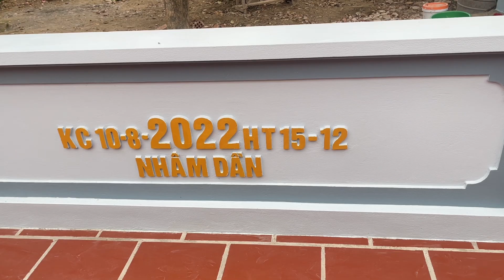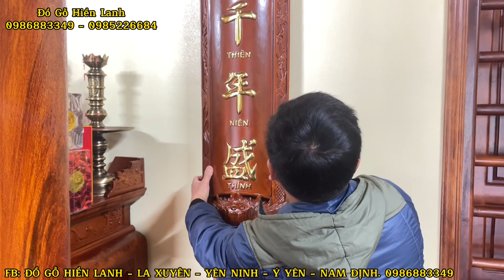🔴Treo Hoành Phi Câu Đối đẹp, chữ Phúc tại Thanh Liêm - Hà Nam. Đồ Gỗ Hiền Lanh. 0986883349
Treo Hoành Phi Câu Đối đẹp tại Thanh Liêm - Hà Nam. Đồ Gỗ Hiền Lanh. 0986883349
- Hoành Phi Câu Đối đẹp bằng gỗ gụ, chữ Phúc, a Nam( Thanh Liêm - Hà Nam). Đồ Gỗ Hiền Lanh
- 🔴Hoành Phi Câu Đối đẹp Thờ Gia Tiên & Bàn Thờ Như Ý tại Thanh Liêm - Hà Nam. Đồ Gỗ Hiền Lanh
- hoành phi và bàn thờ gia tiên gỗ gụ - hàng đặt a Nam ( Thanh Lưu - Thanh Liêm - Hà Nam )
- 🔴hoành phi làm 100% chất liệu gỗ gụ, kích thước hoành phi dài 2m17 x rộng 67cm, ván dầy 3cm,  khung tranh hoành phi dầy 7cm , điêu khắc Đức Lưu Quang ( đức độ tỏa sáng lưu truyền về sau này con cháu noi theo)
- câu đối lòng mo gỗ 2m17cm, đường kính 27cm , sẽ được treo vào tháng giêng năm 2023
🔴  bàn thờ gia tiên mẫu như ý kim tiền chân vuông 14cm có kích thước: dài 2m17 x sâu 1m07 x cao 1m27
- dạ bàn thờ dầy 4cm, hàng nền điêu khắc ngũ phúc kim tiền, khuôn tranh bàn thờ dầy 5cm, ván bàn thờ dầy 2cm & có 9 thang đỡ mặt bàn thờ gia tiên, vai bàn thờ dầy 6cm được bom tròn rất đẹp
- Ban Thờ Gia Tiên Như Ý kim Tiền - hàng đặt a Nam( Thanh Liêm - Hà Nam)
- đây là mẫu bàn thờ gia tiên đơn giản và hiện đại
- Đồ Gỗ Hiền Lanh cảm ơn quý khách đã tin tưởng và đặt hàng
- 🔴chữ Phúc gỗ gụ vuông 75cm , ván dầy 3cm : ý nghĩa mong mọi điều hạnh phúc, tốt đẹp đủ đầy trong cuộc sống , may mắn hạnh phúc, giàu sang phú quý